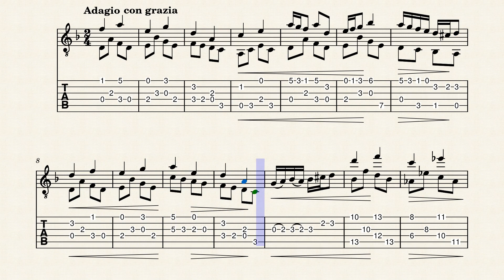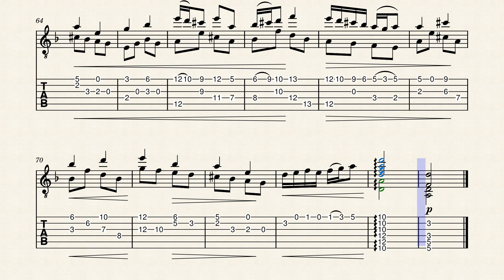Guitar Impromptu No. 48 - by HBosler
Guitar Impromptu No. 48 in d-minor.